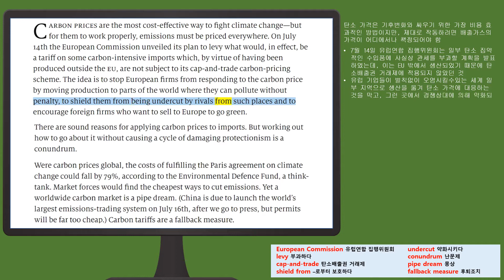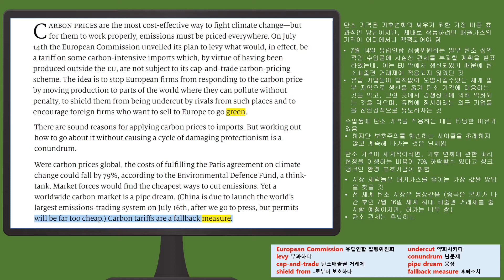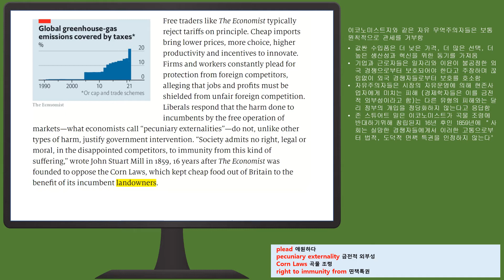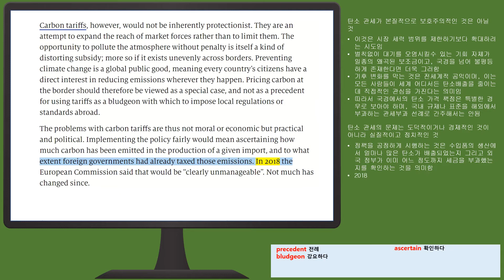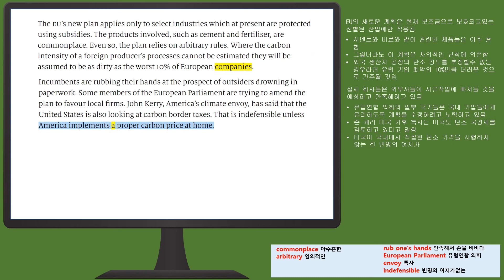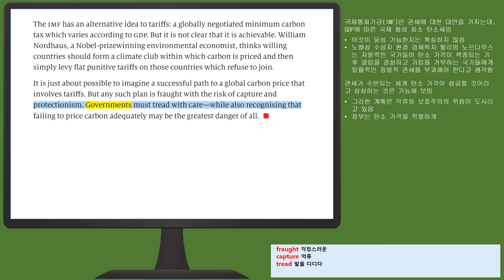Carbon border taxes are defensible but bring great risks [이코노미스트 해석]